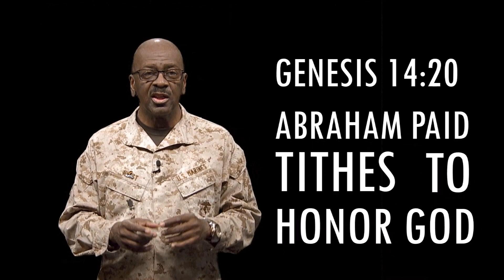11 Boża własność, zarządzanie i dziesięcina - 60 sekund żołnierza [Lektor PL]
60-sekund żołnierza!
Jedna minuta szybkich faktów w obronie twojej wiary!
Dołącz do pastora C.A. Murraya, który opowiada, jak możemy bronić naszej wiary prosto z Biblii!

Odwiedź naszą stronę internetową pod adresem SecretsUnsealed.org
Transmisje 24/7 można znaleźć na stronie SUMtv.org

Śledź nas na naszych platformach społecznościowych!